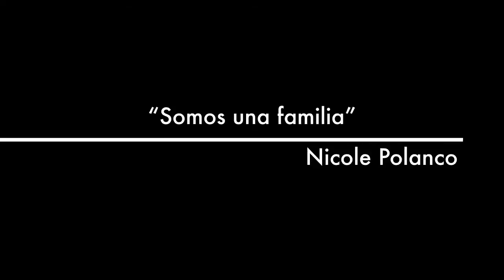Trailer Documental 60 años Colegio San Ignacio El Bosque